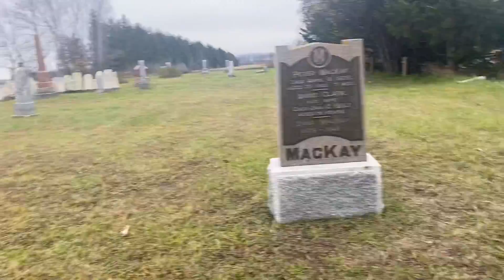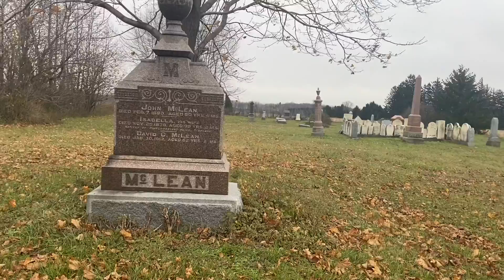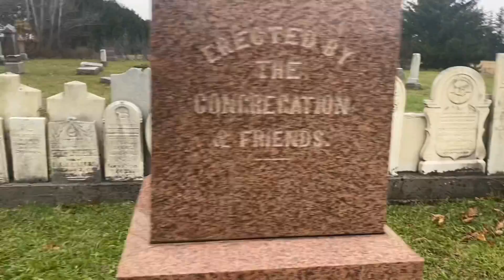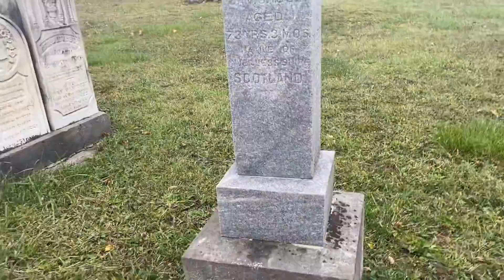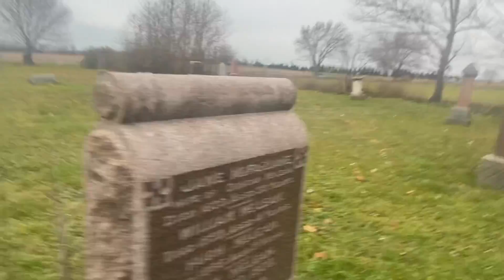Ross Brucefield/Free Presbyterian Cemetery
I finally got the chance to check out this cemetery nearby Brucefield, Ontario 🇨🇦 I couldn’t have don’t this with out the help of a good friend of mine.

He has his page on Instagram.

Also, I’ve made mention of Random Andrew. He has a cemetery series on his YouTube channel.